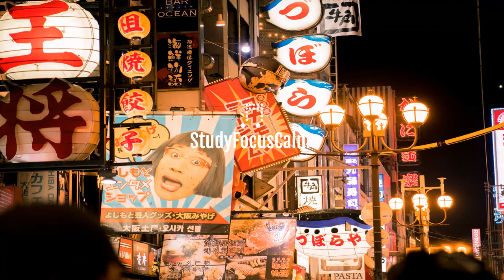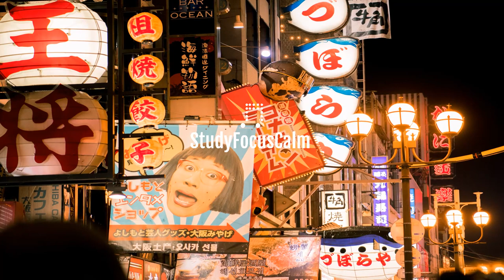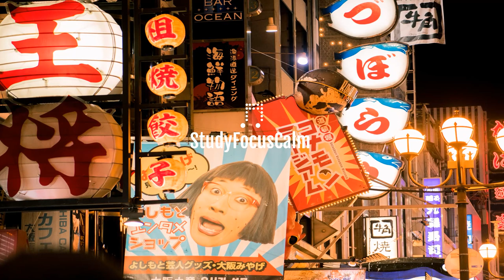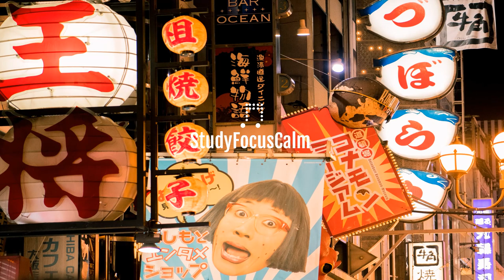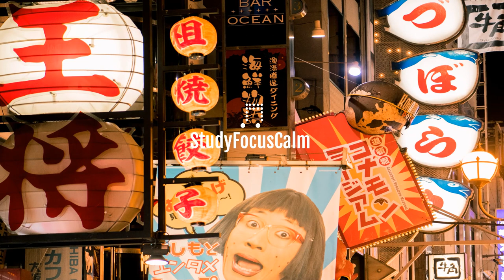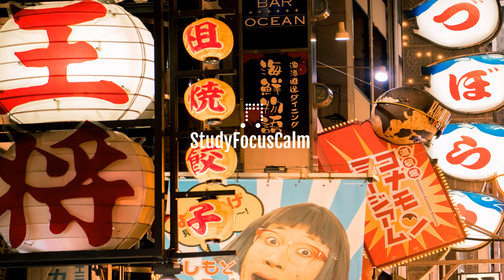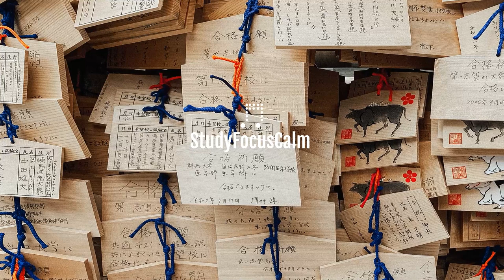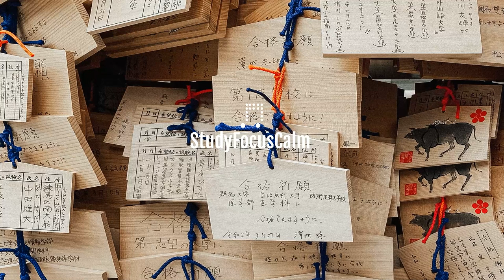Study Music - Focus Tempo Electronic, Guitar, LoFi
Study Music, Relaxing Lofi, LoFi-Psych music, Lofi Chill Music. Are you a fan of Lofi LoFi-Psych music to help you focus, study, sleep, practice yoga, meditate or obtain stress free relief? Study Focus Calming Music's relaxing Lofi LoFi-Psych music videos are instrumental music that brings you to a state of relaxation and focus. Our soft music can be used for yoga or for relaxation. Our music can be used for chill music. Our Lofi vinyl version of this music here brings the warm tones of vinyl and the ease of listening anywhere. This three hour version is perfect for a study burst between meal. Study music can also be used to help you relax when you're out and about. It can help bring peaceful thoughts and peaceful experiences into your life. Our LoFi-Psych study music brings focus and concentration. It can be used for meditation and soothing. Our Relaxing lofi music is sometimes called stress relief music, LoFi-Psych vinyl music, and works well in a spa or similar ambience. Why not use our soft relaxing chill lofi music in your home to create a spa ambience? Study Focus Calm Music delivers beautiful music, electronic music Lofi electronic and reduces anxiety and provides inner peace. This relaxing music can provide perfect whole-body relaxation. Our music is perfect for yoga and background ambiance.Are you looking for Ballet training background music or Ballet training music is a perfect match for the Vinyl LoFi-Psych music here.

Study Focus Calm Music's lofi electronic music is engaging and helps keep your brain and mind focused while working on other tasks. It is especially good for studying and keeping distractions from bothering one's self. Are you interested in Lofi music? If so this is an interesting Lofi take on this music and delivers a unique mood much calmer than the original piece. This piece is composed as a Lofi piece and is uniquely suitable for a cocktail music setting where a sophisticated ambiance is desired.

Study Focus Calm Music's music provides calm and focus attributable to the most successful people in the work. The ability to enter flow with one's mind is very advantageous and the earlier one is able, the better. Our study music is specifically chosen to create an ambiance that puts one into a flow state of focus and calm in a very short time. Focus and flow provide one with the ability to power through tough or tedious work and to lose track of time.  This provides a calm cool attitude and mood which allows for doing your work faster and learning deeply what you are studying.

Study Focus Calm Music's music helps keep you mind more alert so you can think more clearly.  This will help you with concentration and with focus. Thanks for tuning in to our beautiful Lofi version of relaxing LoFi-Psych electronic music. Please let us know where in the world you are listening from in the comments section.  And let us know what the time stamp is of your favorite piece of the suite. Love, Maria!

Homemade-LoFi-Psych --He Donated His Brain To Science (Fiction)--Leonel Garcia